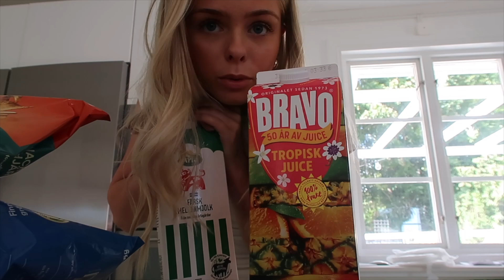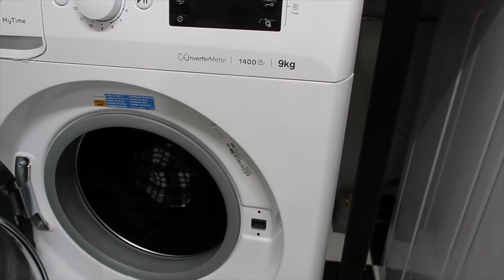MATHAUL OCH STORSTÄDAR MITT RUM - VLOGG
Här kan du kontakta mig 👇🏼